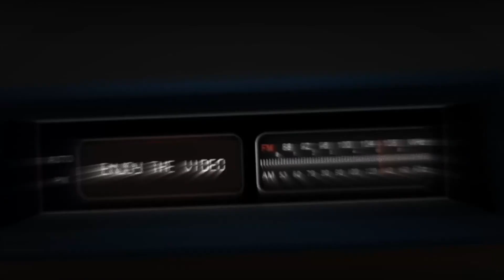WILL POWER BOOK 3 BE THE BEST SHOW TO COME FROM THE POWER UNIVERSE??